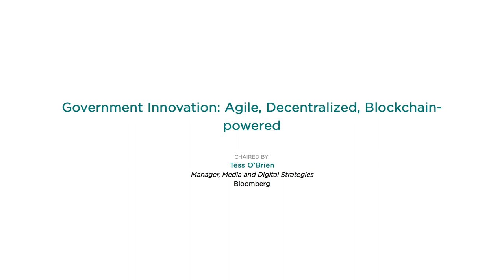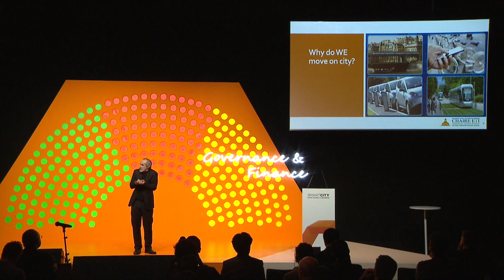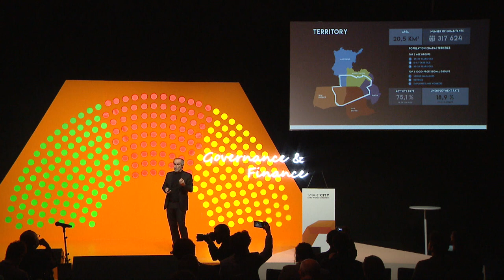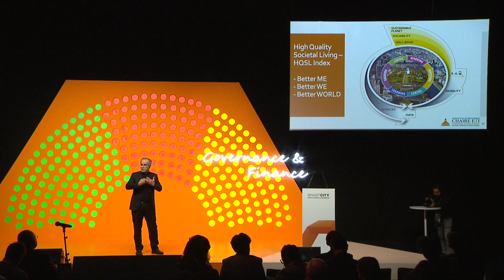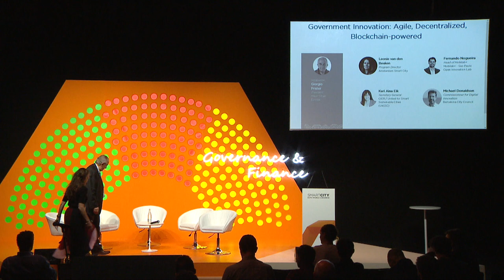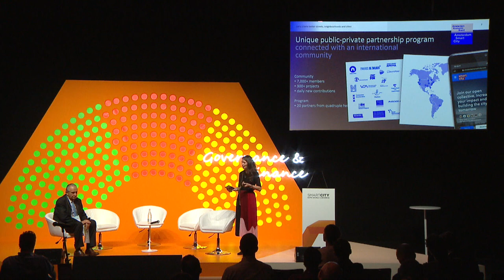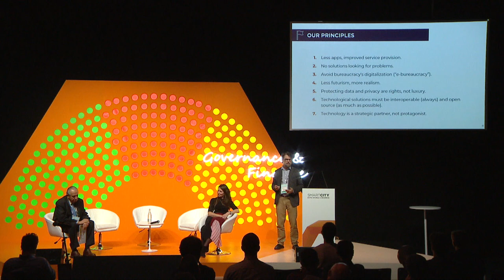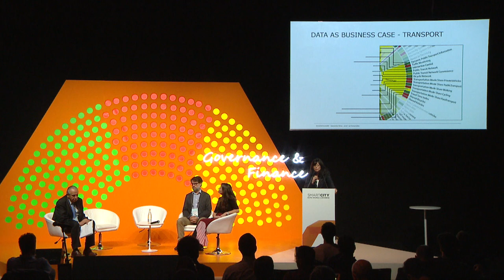Government Innovation: Agile, Decentralized, Blockchain-powered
Many governmental systems are still based on hierarchical bureaucratic solutions that no longer reflect the digital world we live in. Now, a new vision for government is needed to deal with emerging uncertainties and pressures. Blockchain technologies can help cities move towards a more agile organization to improve public services and create new businesses. Is it the future? How can cities better plan for innovative governance?

CHAIR:

Tess O’Brien
Manager, Media and Digital Strategies
Bloomberg

Keynote | Multipartner Governance for the Human Smart City

SPEAKER:
Carlos Moreno
Special Envoy for Smart Cities of Paris Mayor
INTI Live in a Living City
Paris, France

Dialogue | The Future of Smart Cities is about Open Cities combining Blockchain and IoT, are you ready?

SPEAKERS:
Gianni Minetti
CEO
 Paradox Engineering
Novazzano, Switzerland

Bruno Opazo Ruiz Ruiz
Director
 CORFO
Santiago de Chile, Chile

Panel | Collaboration and Governance Models to Drive Urban Innovation

MODERATOR:
Giorgio Prister
President
Major Cities Europe
Rome, Italy

SPEAKERS:

Leonie van den Beuken
Program Director
Amsterdam Smart City
Amsterdam, Netherlands

Fernando Nogueira
Head of Mobilab+
Mobilab+ - Sao Paulo Open Innovation Lab

Kari Aina Eik
Secretary-General
OiER / United for Smart Sustainable Cities (U4SSC)
Vienna, Austria

Michael Donaldson
Commissioner for Digital Innovation
Barcelona City Council
Barcelona, Spain